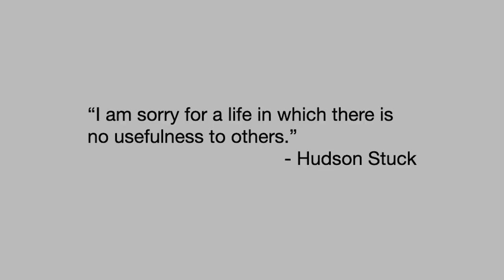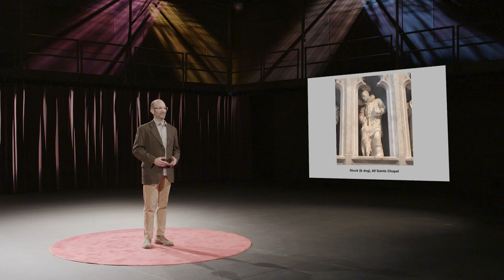Life Lessons from an Alaskan Legend | Patrick Dean | TEDxUniversityoftheSouth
Hudson Stuck was an Alaskan missionary who died over a century ago. Yet his memory lives on, and both whites and Natives consider him a founder of modern Alaska. What made his life so memorable? What can we learn from it now?
Patrick Dean is a writer, outdoor athlete, and environmental activist. He has worked in politics, government, education, and the nonprofit world. He is a graduate of the National Outdoor Leadership School (NOLS), and of the University of the South’s School of Theology, and is the executive director of the Mountain Goat Trail Alliance. Through his writing and blogging, Dean explores the intersection of outdoor adventure and social and environmental issues. His book A Window to Heaven: The Daring First Ascent of Denali: America’s Wildest Peak, is being released in March 2021. This talk was given at a TEDx event using the TED conference format but independently organized by a local community.